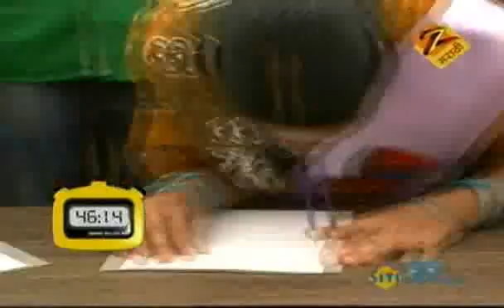Sade Made Teen - Marathi Serial - Episode Part - Tejpal Wagh - Zee TV